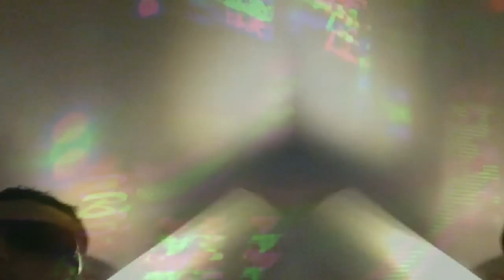2pac biggie & esix daone - am a hazerider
Beats & video designed by esix daone